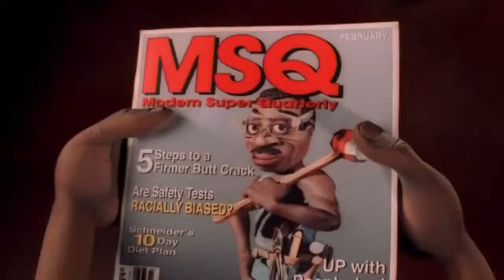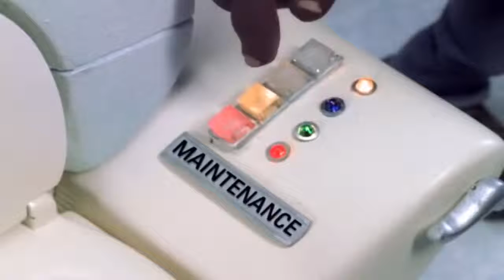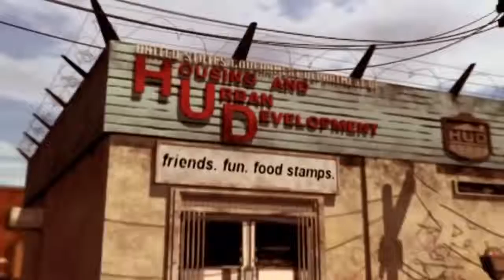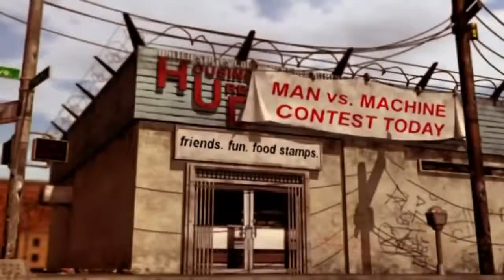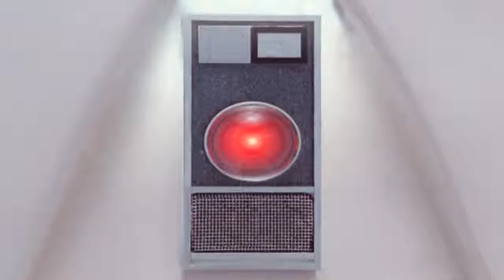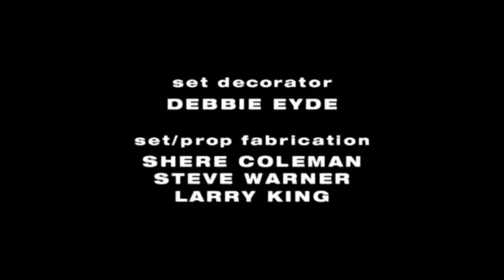The PJs S-01 E-12 (House Potty)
pjs full episodes